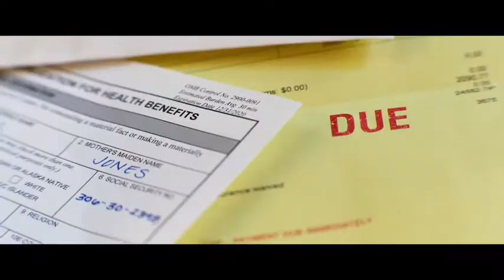Ambulance (2022) Movie Trailer | HIFI TRAILERS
Two robbers steal an ambulance after their heist goes awry.